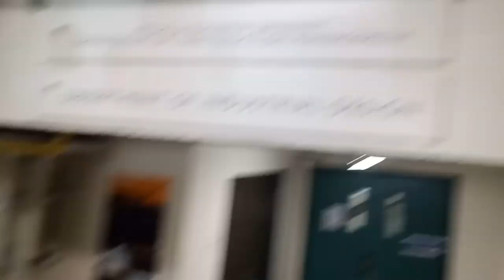Just At Work Vloging | Crazy Day | Marc100xVlogs | SUBSCRIBE & LIKE The Video